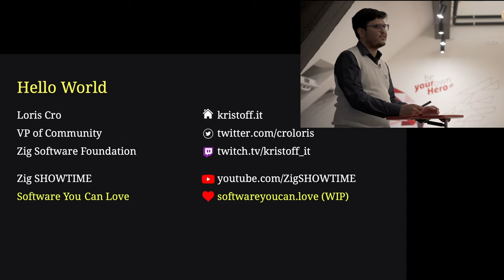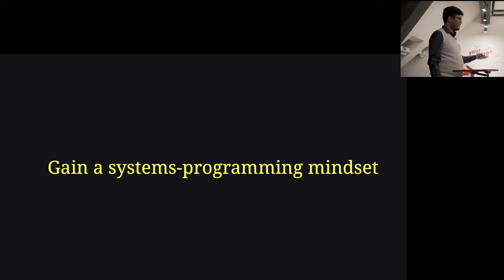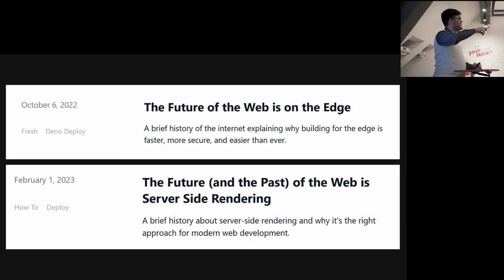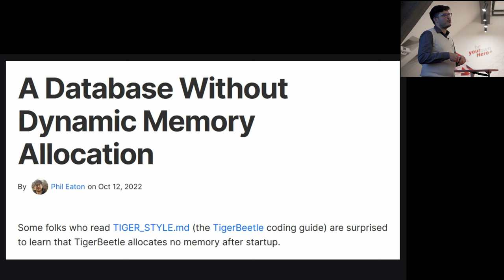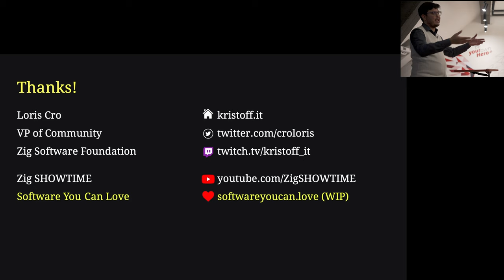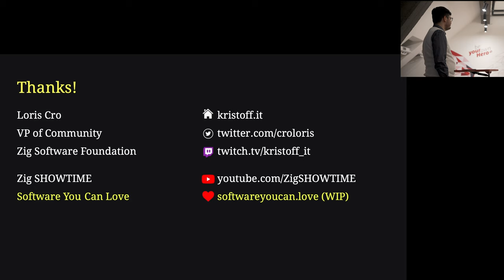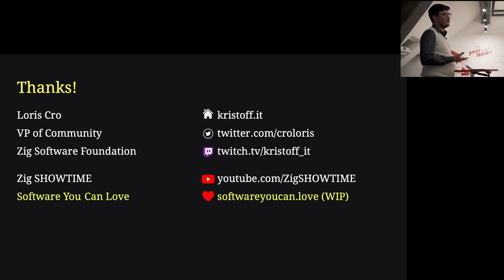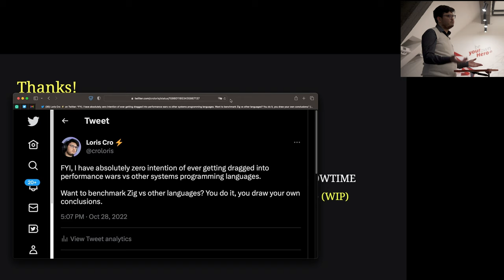What Systems Programming Can Offer To Distributed Systems - Loris Cro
Loris Cro, Zig Software Foundation.
From Zig Berlin Meetup 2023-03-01.
Hosted by Delivery Hero.

0:00 Talk
21:08 Q&A